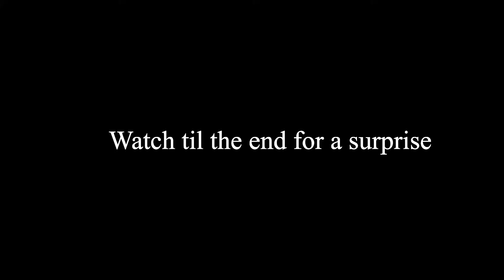WITCHES IN FISHNETS ARE MY WEAKNESS TOO! | Juice WRLD - Delorean (Unreleased) [REACTION!]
Ignore when I'm an edgelord please and thanks.